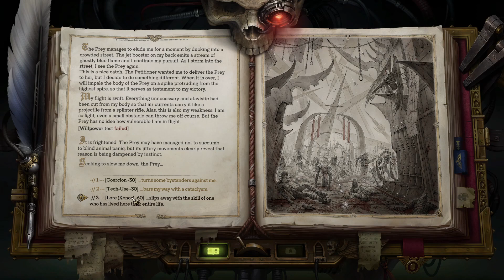Let's Play Warhammer 40k: Rogue Trader - Part 114 - Please be my friend, I'm begging you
I've been looking forward to this one! A CRPG adaption of the TTRPG Warhammer 40k: Rogue Trader, not to be confused with Warhammer 40k: Rogue Trader which is the first edition of Warhammer 40k.

Thumbnail and profile picture by Vargorm, she streams art occasionally over